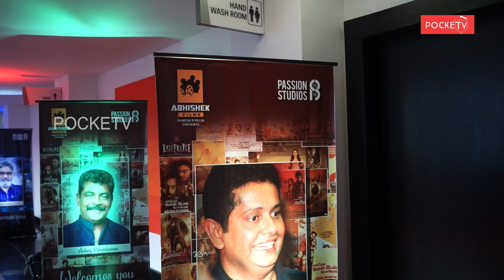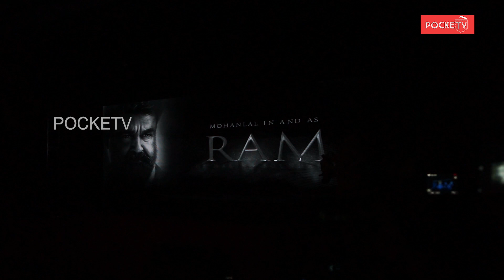ദൃശ്യത്തിനു ശേഷം മോഹൻലാൽ ജിത്തു ജോസഫ് കൂട്ടുകെട്ട് വീണ്ടും😍|RAM|Mohanlal New Movie Ram Title Launch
" RAM "-Mohanlal Jeethu Joseph Trisha New Movie Title Launch Function
Ram is the most exciting upcomming movie of Mohanlal directed by Jithu Joseph.The Cast include Trisha.
Mohanlal Viswanathan Nair, better known as Mohanlal, is a veteran Indian actor, producer and singer best known for his work in Malayalam cinema.
Trisha Krishnan (born 4 May 1983), known mononymously as Trisha, is an Indian film actress and model, who primarily works in Tamil and Telugu language films.
Jeethu Joseph is an Indian film director and screenwriter, who works in Malayalam cinema.He has also worked in a few Tamil and Hindi films.